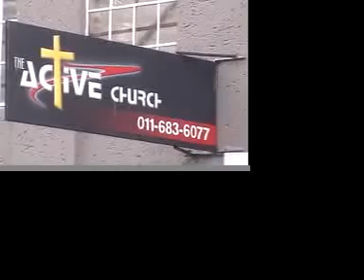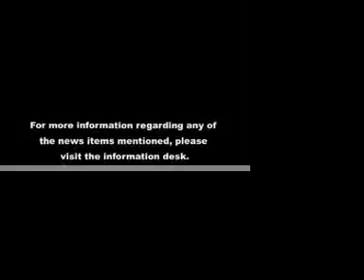Active Youth News - 5 November 2010